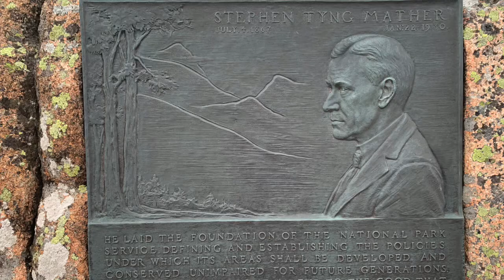History in a Hurry: Stephen Mather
Episode 5: A quick lesson on Stephen Mather